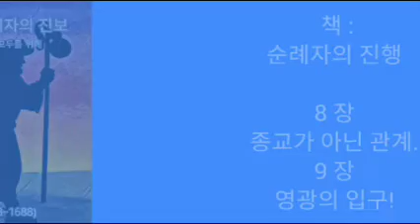🇰🇷오디오 북순례자의 진행. 8장과 9장 (한국어 버전)🇰🇷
주님의 평화 안에서 인사드립니다. 이 채널을 발견하고 저희 작업이 마음에 드셨다면 «좋아요» 와 채널 구독을 통해 저희를 지원해 주시기 바랍니다. 그래야 저희가 성장하고 귀하의 언어로 즐길 수 있는 새로운 미래 작업을 계속 제공할 수 있습니다.
채널의 향후 시리즈에서 듣고 싶은 책을 댓글로 알려주세요. 주님의 평강이 여러분과 함께 하시고 여러분을 인도하시기를 바랍니다. 다음주까지.